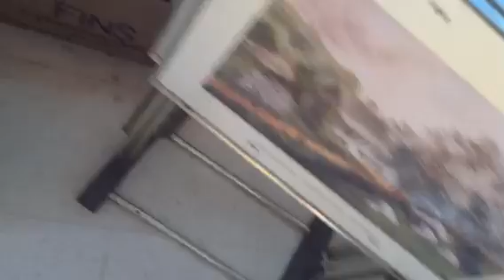Thrifting at the reuse center 297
Reuse Center is amazing.  And free